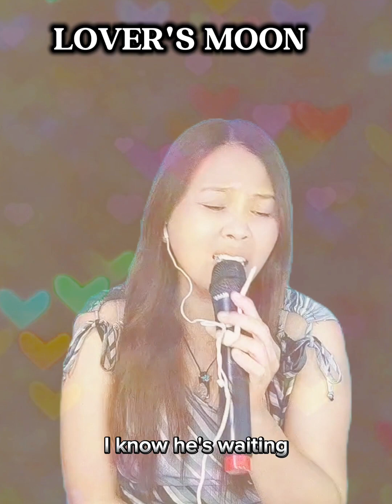There's a lover's moon tonight...